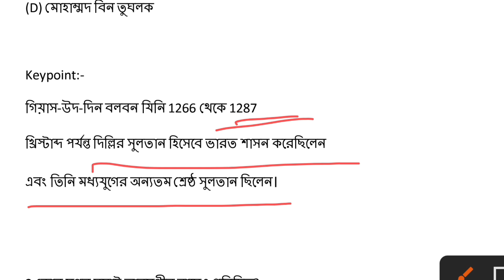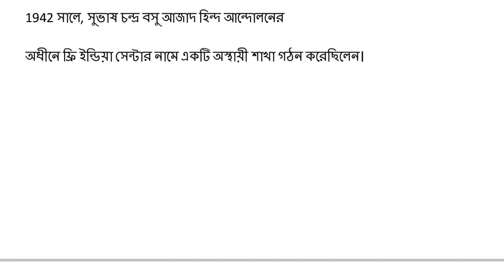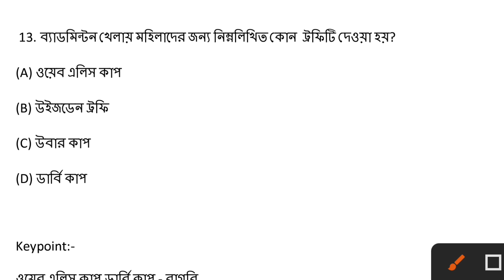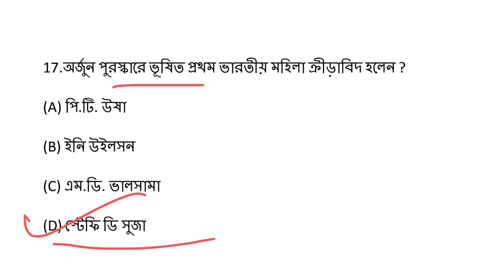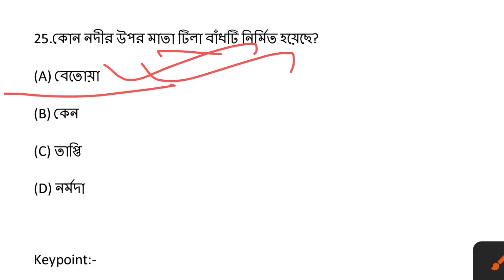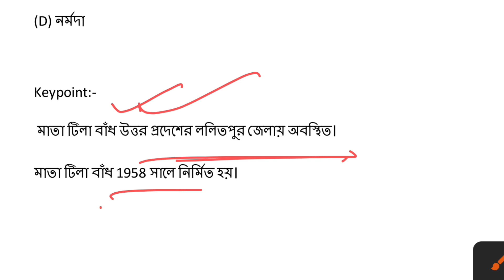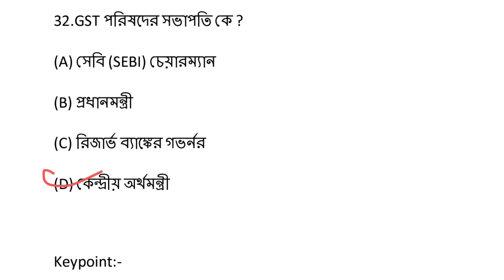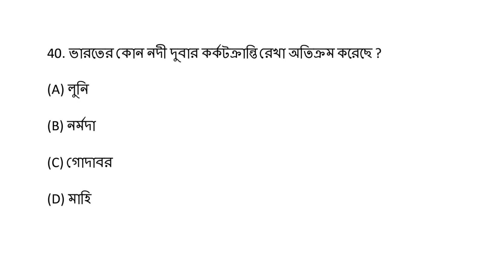কলকাতা পুলিশ প্রিলি পরীক্ষার প্রস্তুতি 2022, Kolkata Police Exam preparation 2022, KP exam date 2022